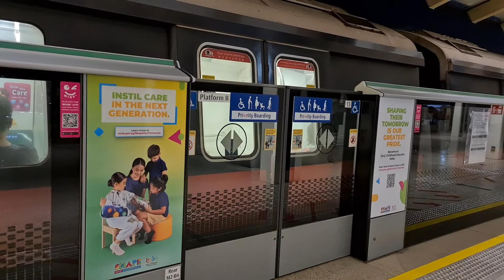[SMRT Trains - PMSM Motor] - C151 095/096 from EW2/DT32 Tampines to EW7 Eunos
Train Featured: C151 095/096
Line: East West Line (EWL)
Destination: EW33 Tuas Link
Route: EW2/DT32 Tampines to EW7 Eunos
TRN: 301

===Travel Safety Advisory===

As we are into Phase 3 of COVID-19, please continue to practice safe distancing, wear a mask when you are taking public transport, sanitize your hands regularly, scan the safe entry QR codes at train stations and bus interchanges and avoid talking to one another or on your mobile phones while on public transport. Together let's fight COVID-19.